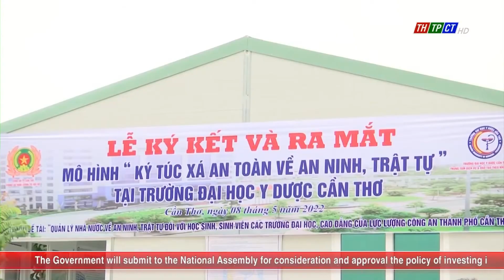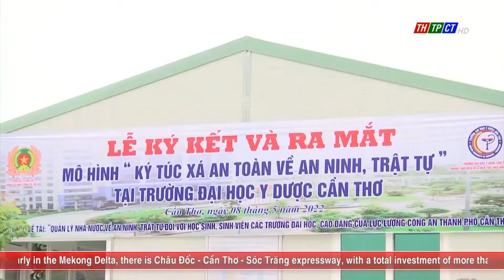The model of "Safe dormitory in terms of security and order" signed | Cần Thơ News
On the morning of May 8, the Internal Political Security Office, Cần Thơ city Public Security coordinated with the Service and Training Center following social needs, Cần Thơ University of Medicine and Pharmacy to hold a signing ceremony and launch the model of "Safe dormitory in terms of security and order" at Cần Thơ University of Medicine and Pharmacy.